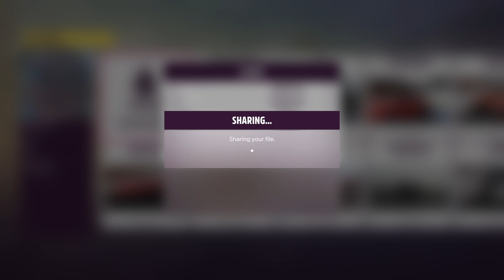Forza Horizon 5 2015 Ferrari Gameplay